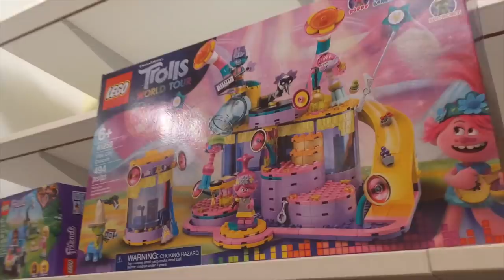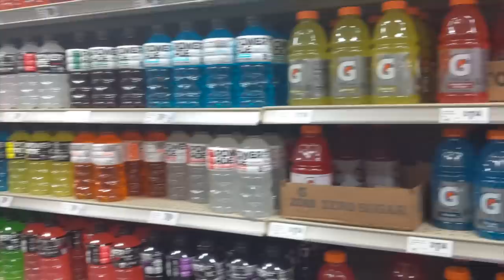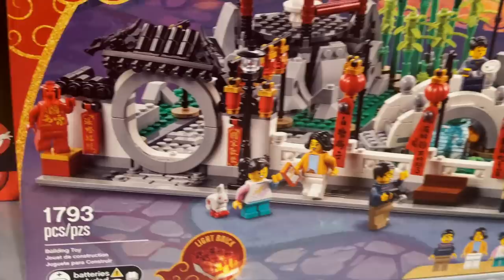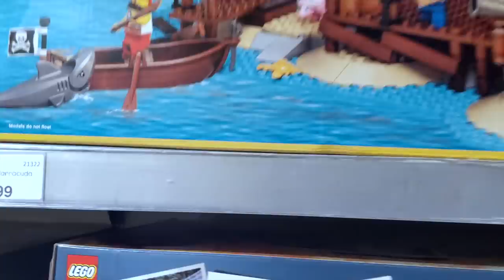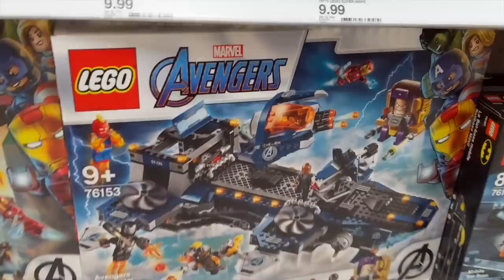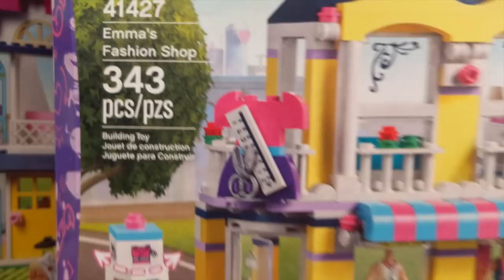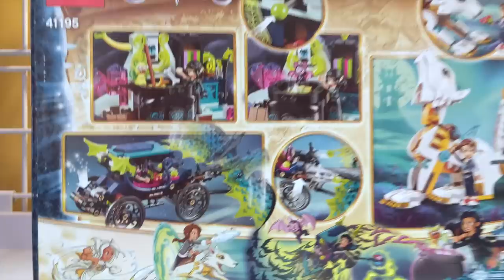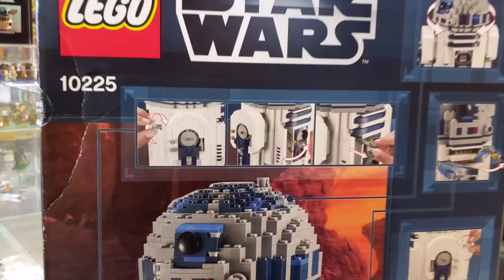Found UCS R2-D2?! Not the droid you're looking for tho | Vlog-A-Saurus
We are FULLY VACCINATED NOW!! And we wanted to celebrate by taking advantage of LEGO Double VIP week!

We had an amazing (and busy) day, so we are back with another Vlog-a-saurus! We started by hunting down some new LEGO Looney Tunes CMFs at Kohls (wishful thinking), then we got our vaccinations!! Afterwards, we go around town to our favorite LEGO shops including the LEGO Store, Target, and Bricks & Minifigs and found some AMAZING sets! We also made a separate order to LEGO Shop-at-home because LEGO was out of stock at the LEGO Store (per usual).

We had a great day! What did you end up buying during LEGO Double VIP??